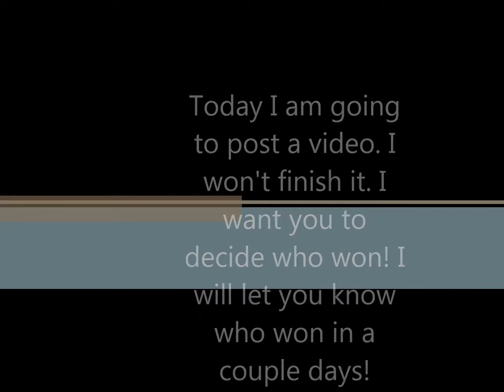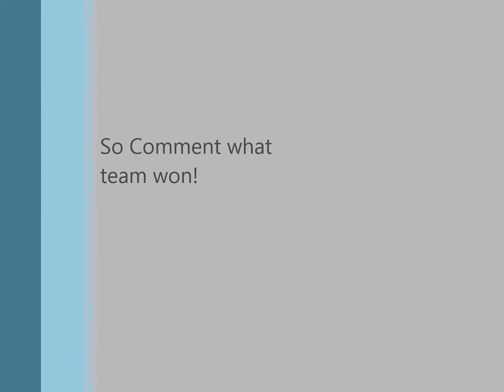Starcraft 2 Wings Of Liberty 2v2 Silver League!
RickHunter, Bae, Biged, are staring in this video!